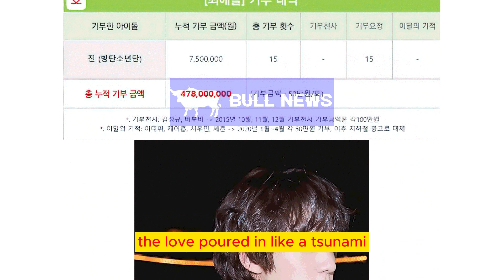BTS Jin: From 'Birthday Tsunami' to 'Donation Fairy' - Unveiling the Heartwarming Journey!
In today's video, we're diving into some heartwarming news about BTS member Jin. Recently celebrating his '11,300th birthday,' Jin not only received an overwhelming amount of love from fans but also earned the title of 'donation fairy.' Stick around to find out how this global superstar stole our hearts and made a positive impact on the world. Let's get into it!